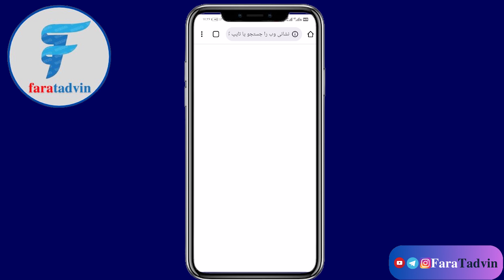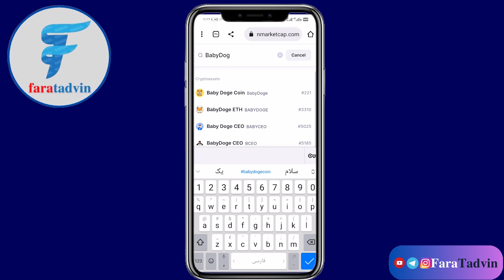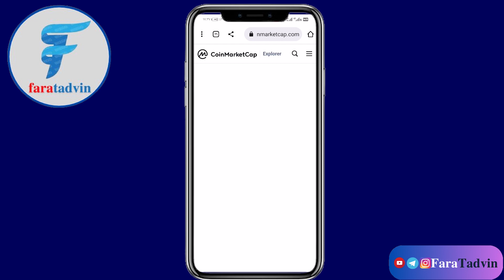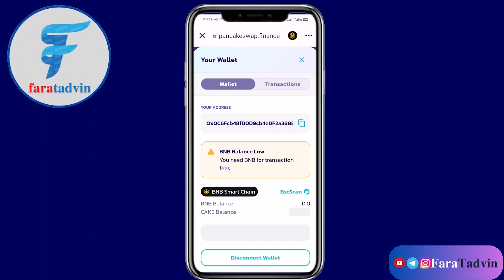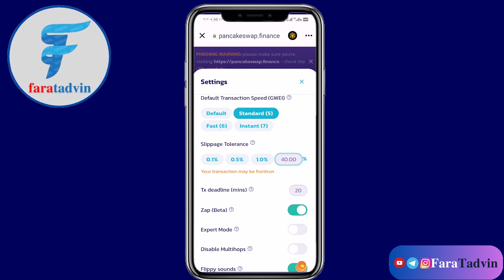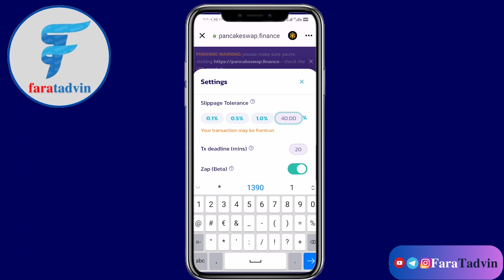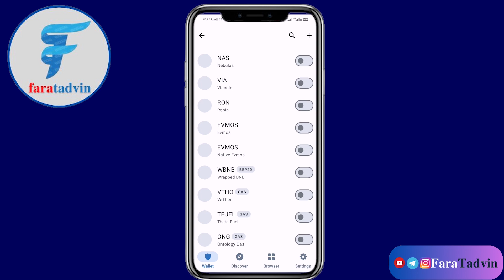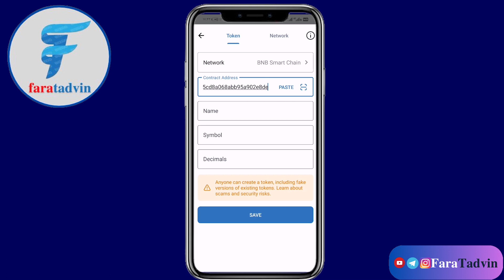آموزش کامل خرید ارز#بیبی_دوج_کوین در صرافی پنکیک سواپ babydog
سلام دوستان
امیدوارم حالتون خوب باشه
 توی این ویدیو اموزش خرید ارز  BabyDoge  به صورت کامل توضیح داده ام  حتما تا اخر این ویدیو ببینید تا به راحتی بتونید از صرافی  پنکیک سوآپ خرید و فروش کنید

آموزش کامل خرید ارز بیبی_دوج_کوین در صرافی پنکیک سواپ
Baby Dog Coin with the abbreviation BabyDoge is a digital currency or a form of digital asset that
has a market value of about 247.37 million dollars and is ranked 221st in the market and has a share of 0.02% of the total market. Each unit of Baby Dogcoin is currently traded at the price of 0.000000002 dollars, including the Tether rate of 52,320 Tomans, equivalent to 0.0001 Tomans, and its daily trading volume is 7.08 million dollars. The price has increased by 2.39% in the last 24 hours. The highest price of Baby Dogecoin on 13 September 1400 (04 September 2021) was equal to $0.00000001, which is 76.75% lower than that time. The number of circulating units of Baby Dogcoin will be 115.11P and the total number of units will be 420P. Currently, the most active exchange where Baby Dogecoin is traded is BitForex exchange with a share of 15.10% of the daily trading volume.

The price of Baby Dogecoin is $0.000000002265
Total market cap $247,373,000.00
Market dominance 0.02%
Daily trading volume $7,083,900.00
lowest/highest
The price of the last 24 hours
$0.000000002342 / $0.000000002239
lowest/highest
The price of the last 7 days
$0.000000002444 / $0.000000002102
Market rank #221
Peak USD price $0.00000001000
Changes from the peak until now -76.75%
To Toman 0.0002 Toman
The dollar rate is 27,372 Tomans
04 September 2021
The peak price date is 13 September 1400
1 year and 6 months ago
The peak price of riyals is 44,335 tomans
Changes from peak to now -99.99%
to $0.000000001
The dollar rate is 44,340 tomans
21 January 2023
The peak price date is 01 Bahman 1401
2 months and 6 days ago
1-hour changes -0.63%
1 day changes -1.56%
7-day changes -6.52%
14 day changes -1.00%
30-day changes -17.98%
60-day changes 82.37%
Six months changes 94.96%
One year changes 0%
Two-year changes 0%
Price in Bitcoin 1BabyDoge = 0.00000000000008BTC
Date of origin?
Currency Available/Total 115.1P/ 420P